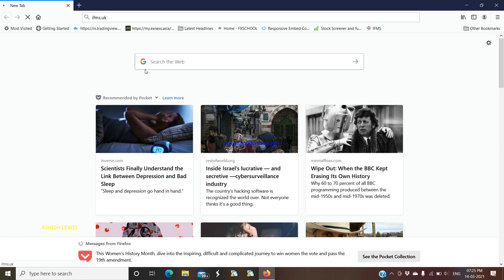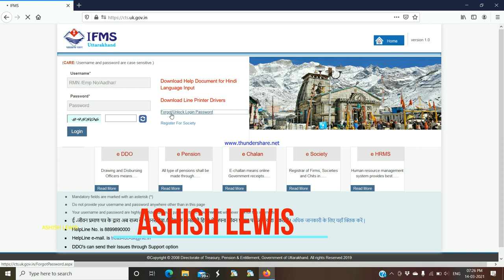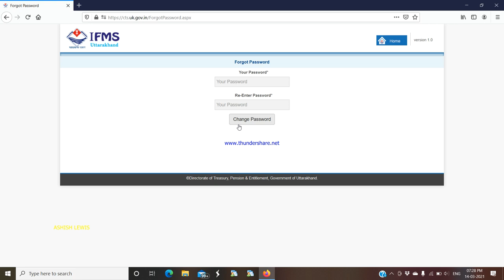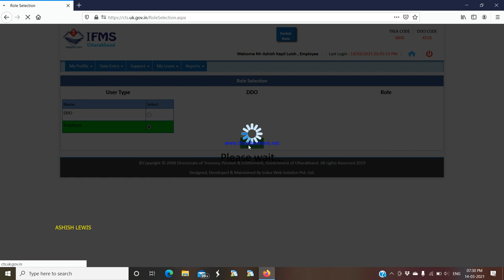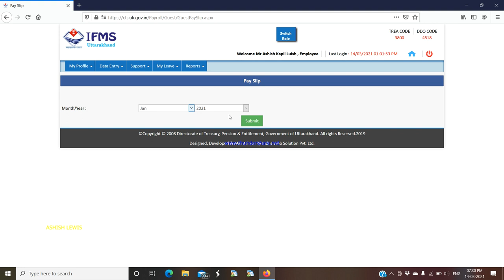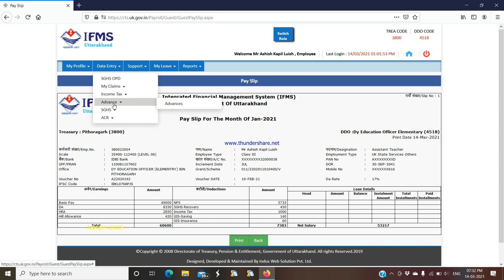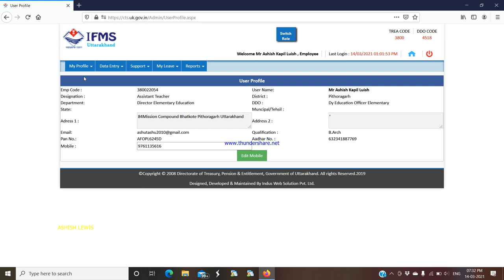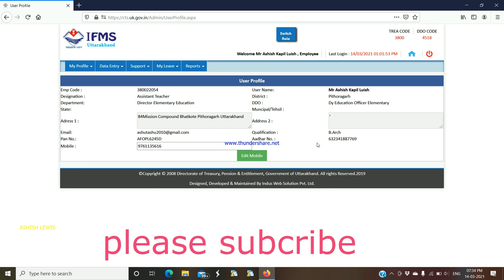अपनी सैलरी स्लिप निकले IFMS से कही से भी कभी भी ||IFMS SALERYSLIP#2022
this video based on information about sailery slip how to get salery slip in IFMS UK. is video mai dekhe or sheekhe ki kese ifms mai kahi se bhi apni salery slip nikale kisi bhi mahine or saal ki